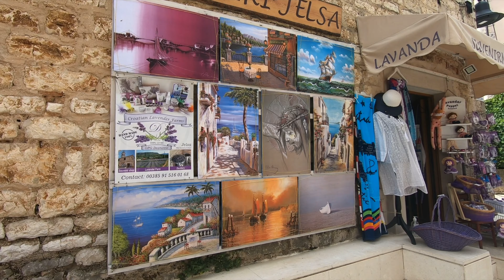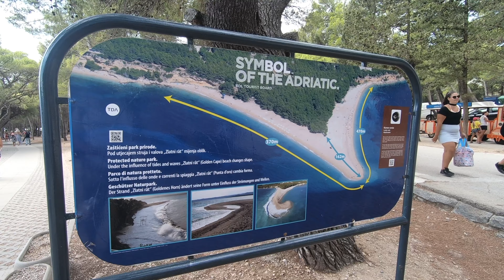Croatia - 10 motive pentru o vacanta de vara în Tucepi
Am plecat cu mașina în Croația, sa vedem cum este o vacanta de vara la ei. Am ales stațiunea Tucepi, la sud de Split.
Va invit sa vedeți care ar fi motivele sa alegi aceasta vacanta și aceasta destinație ca alternativa la Grecia și Bulgaria.
Zile minunate